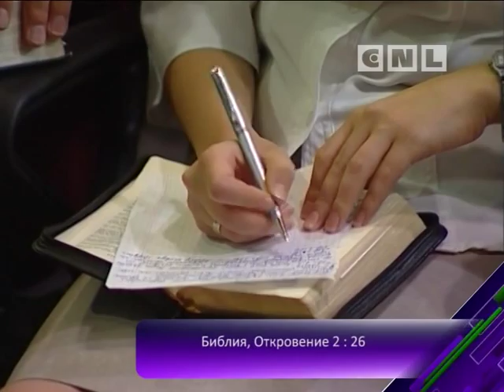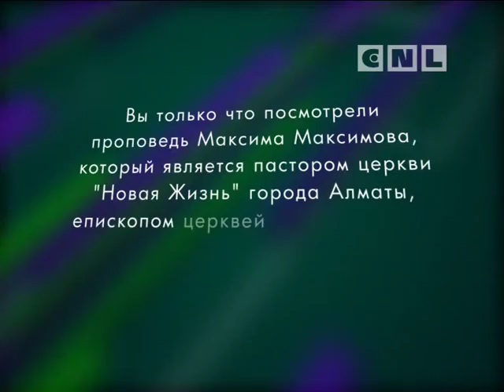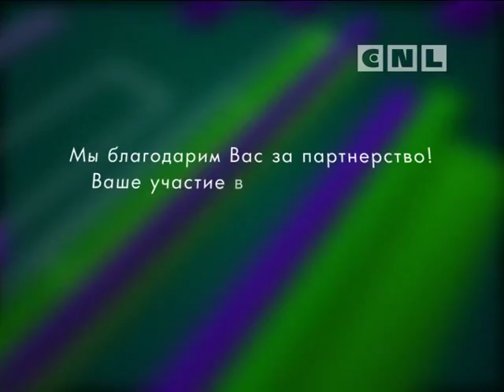Делай выбор в начале или выбор «сделает» тебя в конце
Молодость всегда насыщена событиями, и, порой, человек не замечает, как перешел во взрослую жизнь. Многие, оглядываясь назад, понимают, что свою молодость они прожили, как в потоке ошибок и мерзости греха. Но как сделать правильный выбор в начале, чтобы потом не стать человеком, который постоянно ошибается? Как не стать ошибкой? И как научиться делать выбор в свою пользу?